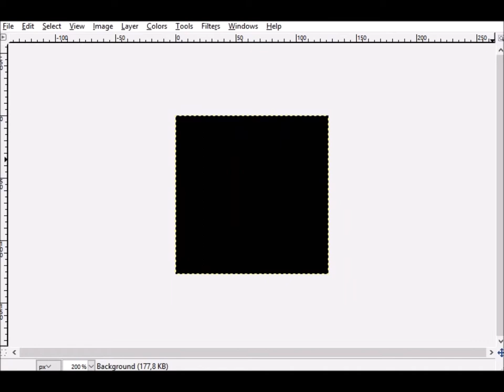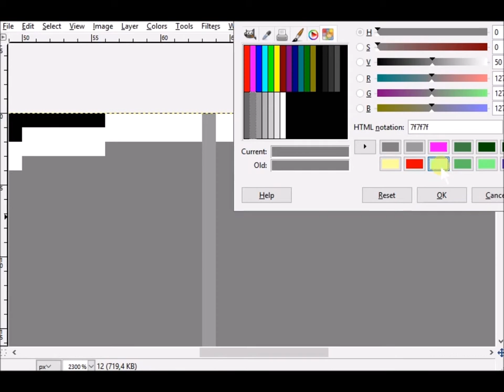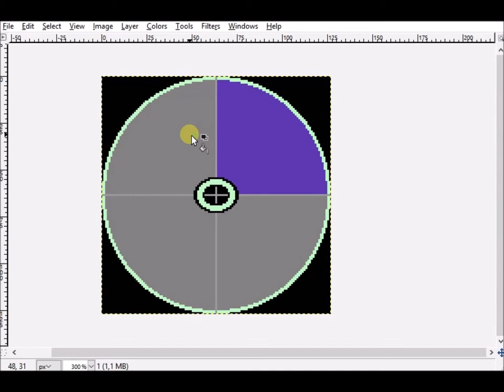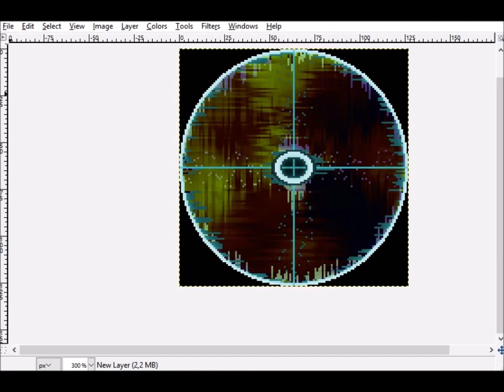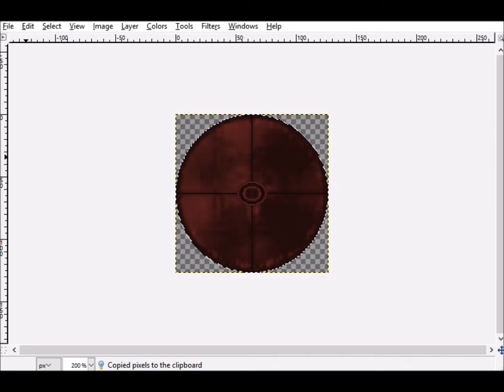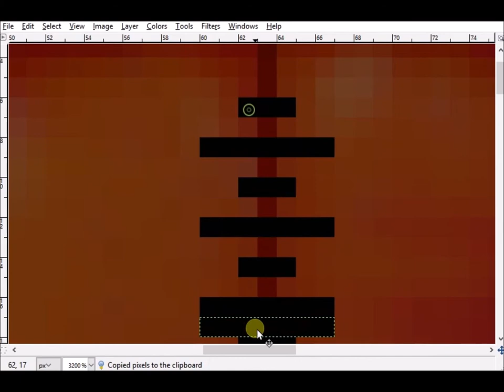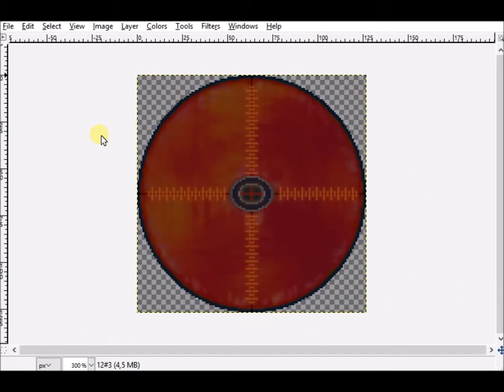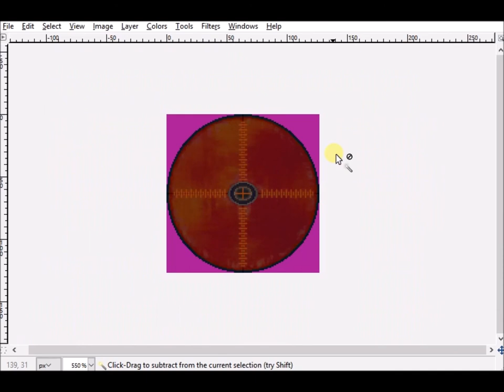Making A Radar (Boring) [Comenterry]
In this video I make a radar that will be on gamebanana.  Enjoy my good English and *Not* boring style.